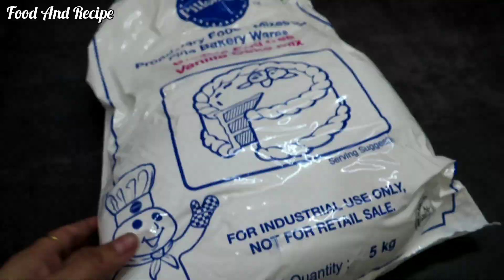Cake Premix Muffin Cupcakes Recipe/Pillsbury Cake Premix Cupcakes /Food And Recipe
your queries-
Which is the best cake mix

How many cake mixes for a cake

What is the cost of cake mix

Are cake mixes cheaper

How much does 1 kg cake mix make

Why is cake mix so good

Is it OK to eat cake mix

Is it normal to eat cake mix

What are the disadvantages of cake mix

Is bakery cake good for health

Is cake unhealthy food

What chemicals are in cake mix

Is cake mix vegetarian

Is cake mix bad for cholesterol

Does cake mix have eggs

Which cake mix is vegan

Is eggless cake true

Can I use milk instead of eggs in cake

Who eats egg free cake

Can vegetarians eat egg cake

Which cake is better egg or eggless

Is egg a veg or non veg?

Why egg is mixed in cake

Does milk cake contain egg

Does fish cake contain egg

Does apple cake contain egg

Is there egg in Britannia fruit cake

Does bakery biscuits contain egg

Does Britannia fruit cake contain egg

Is egg in bapuji cake

Does banana cake contain egg

Is cake box cake eggless

What cakes do not contain eggs

What is a naked cake

Is egg Box vegan

What egg is vegan

What cakes are dairy-free

Can you eat vegan eggs